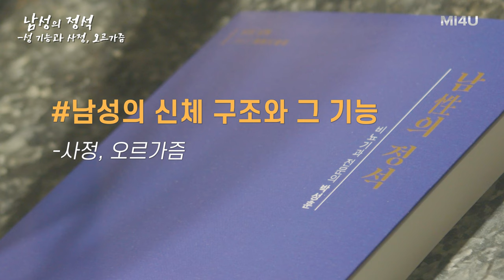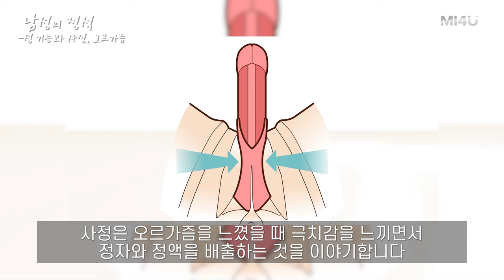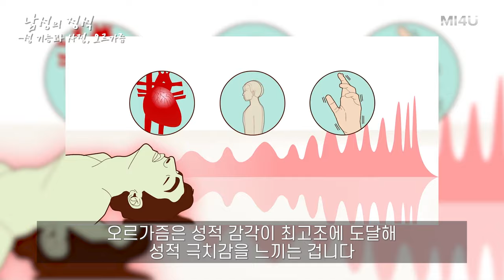[사정과 오르가즘] 성 기능은 각각 독립된 기능들의 집합체입니다_발기부전 참고서 '남성의 정석' (세움비뇨기과 박성훈 원장)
[남性의 정석]

Part Ⅰ. 발기부전에 대한 이해
: 제2장 남성의 신체 구조와 그 기능
- 성 기능의 정의
- 사정과 오르가즘